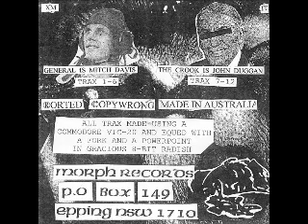General - Born Killer RMX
Morph records